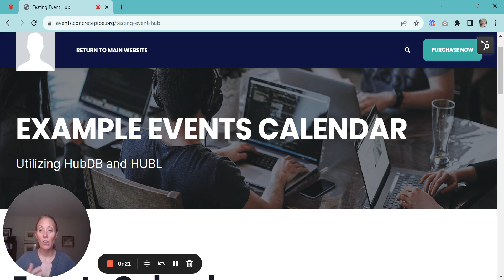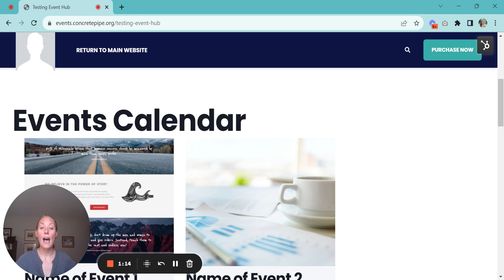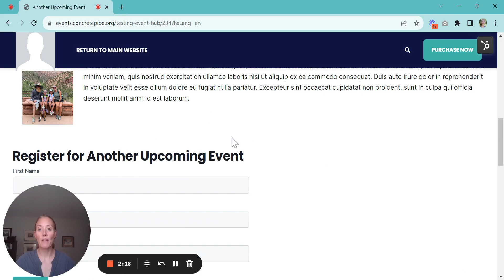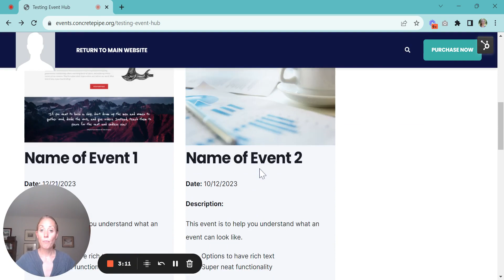Create an Events Calendar in HubSpot with HubDB and HubL Full Tutorial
In this video, I am excited to share with you how to customize HubSpot by creating a Hubble module. We will be analyzing parent HubDB tables, children HubDB tables, and creating a module specifically for showcasing information on a page. I will guide you through the process of creating an events calendar as an example. By the end of this tutorial, you will have the knowledge to successfully create multi-level pages that pull in HubDB information.

00:00 Step 1: Introduction to creating the events calendar
03:31 Step 2: Create the Parent and Child HubDB Tables
06:35 Step 3:  Creating Modules for HubDB
13:27 Step 4: Adding the module to a page in HubSpot to view the events calendar